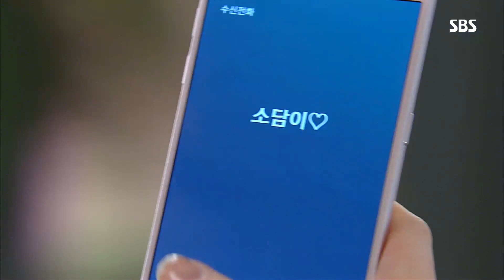‘척하면 척’ 김광민, 구세주 임윤호 등장에 임기응변의 달인! @강남스캔들 30회 20190104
임윤호(최서준)는 김광민(모태웅)과 약속을 했었다고 말하며 상황을 무마시키려고 한다.